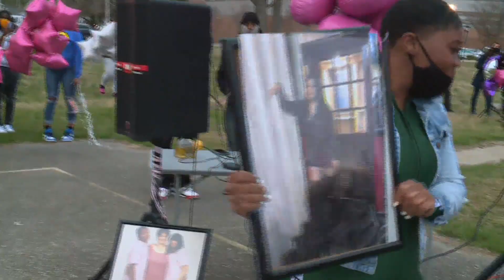Friends and family host vigil for mother, daughter slain in Norfolk